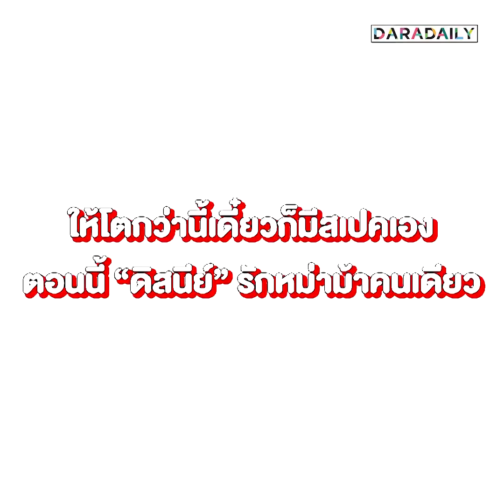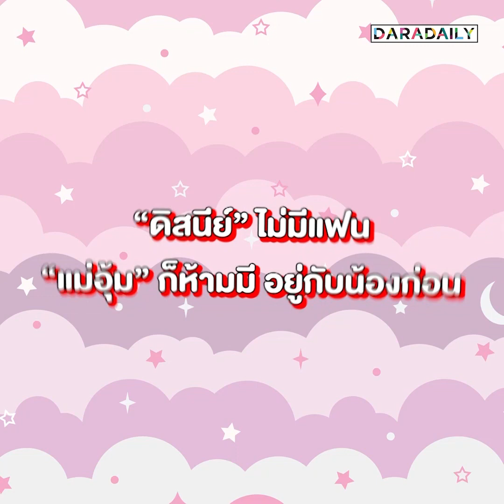“น้องดิสนีย์” เน้นเรียนไม่เน้นรัก หนูโสด “แม่อุ้ม” ก็ต้องโสดนะ